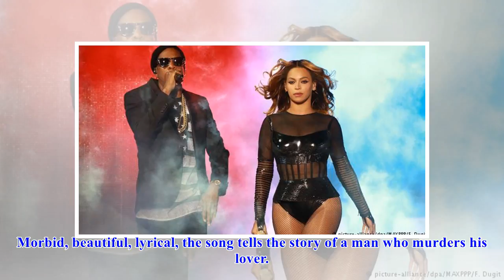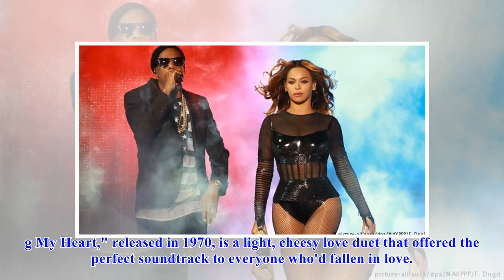Opposites attract: Legendary pop duos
Music Opposites attract: Legendary pop duos While the latest collaborative work by the Carters — aka power couple Jay-Z and Beyoncé — might have come as a surprise to some, pop music history has broug...